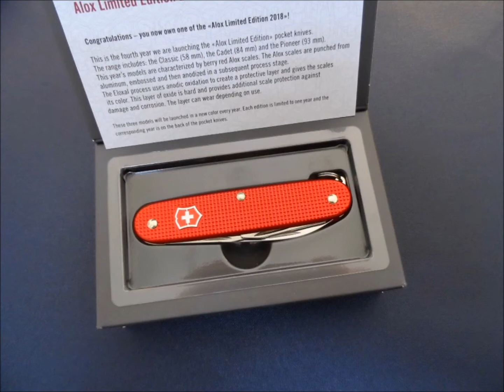Victorinox Pioneer Alox Limited Edition 2018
Victorinox Pioneer Alox Swiss Army Knife Limited Edition 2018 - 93 mm
Vic. P/N 0.8201.L18
Swiss Knife (@ChKnife)  - Vintage and Rare Victorinox & Wenger Knives